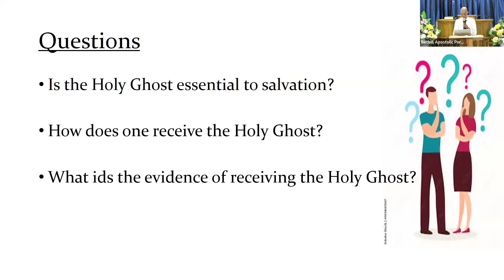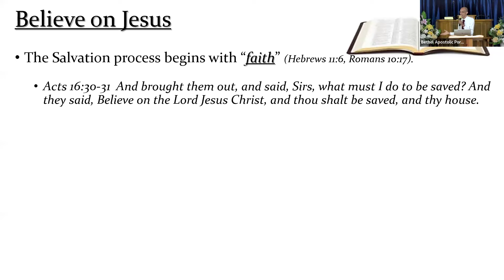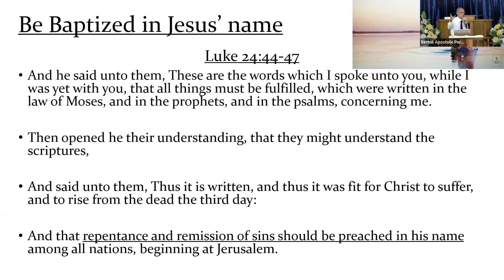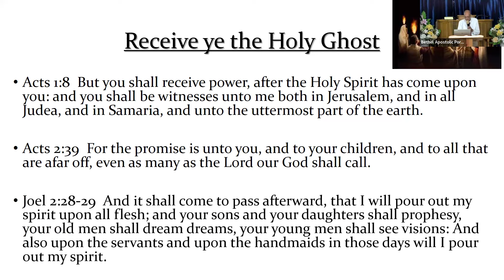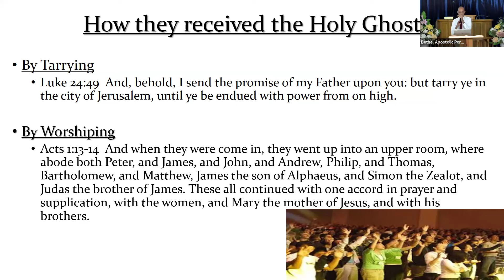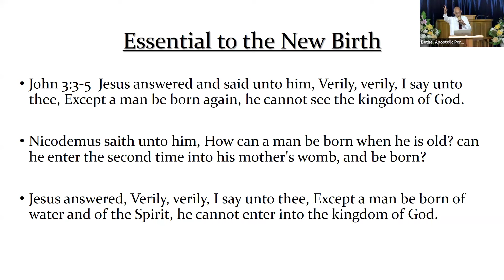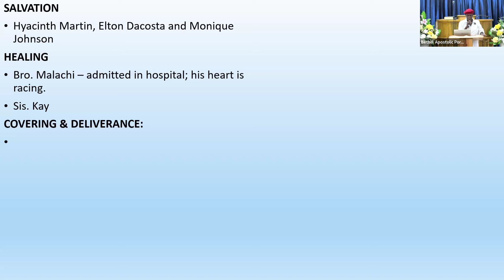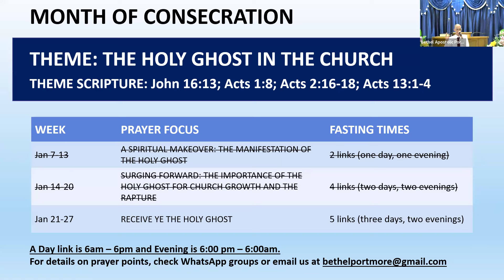Bethel Apostolic Portmore - "Receive Ye the Holy Ghost" [23-Jan-2024]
Tuesday Night Bible Study
Speaker: Pastor Romano Willis - "Receive Ye the Holy Ghost"

Host Pastor: Overseer Romano Willis